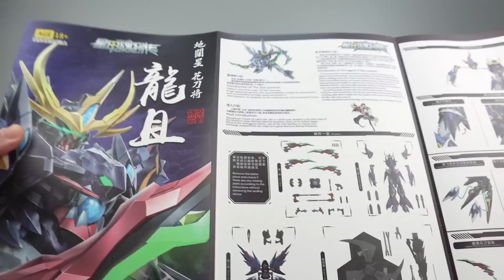摩动核MOTOR NUCLEAR MNQ-XH06 地阔星花刀将 龙且LONG JU（metal frame）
●KR - Catch Me [Bass Rebels]

Home - Motivational Hopeful Travel by Alex-Productions (NoCopyright
Music)